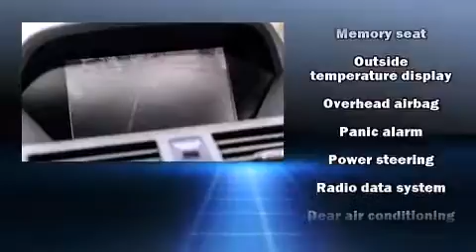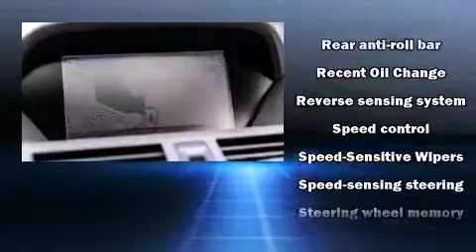2007 Acura MDX AWD Technology PKG Navigation Rear DVD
Load your family into the 2007 Acura MDX. A 3.7 liter V-6 engine pairs with a sophisticated 5 speed automatic transmission, providing a smooth and predictable driving experience. Comfort and convenience were prioritized within, evidenced by amenities such as: front and rear reading lights, 1-touch window functionality, a built-in garage door transmitter, heated seats, turn signal indicator mirrors, skid plates, and power seats. Third row seats provide an even greater maximum passenger capacity. With high intensity discharge headlights illuminating your path, you'll always appreciate maximum visibility. For drivers who enjoy the natural environment, a power moon roof allows an infusion of fresh air. Premium sound drives 10 speakers, providing you and your passengers a sensational audio experience. Acura also prioritized safety and security by including: dual front impact airbags, front SIDE impact airbags, traction control, brake assist, anti-whiplash front head restraints, a panic alarm, and 4 wheel disc brakes with ABS. With electronic stability control supplementing mechanical systems, you'll maintain precise command of the roadway. We pride ourselves in the quality that we offer on all of our vehicles. Stop by our dealership or give us a call for more information.